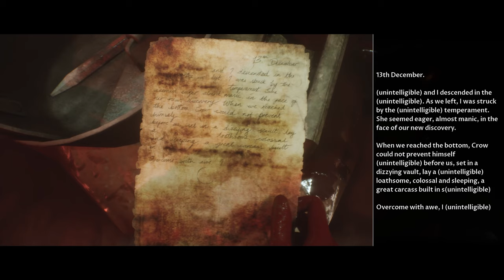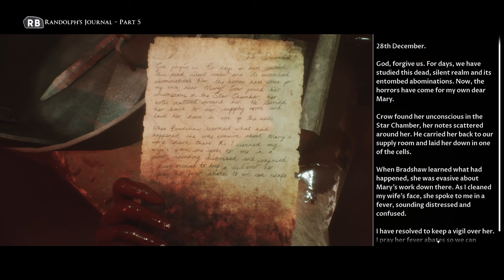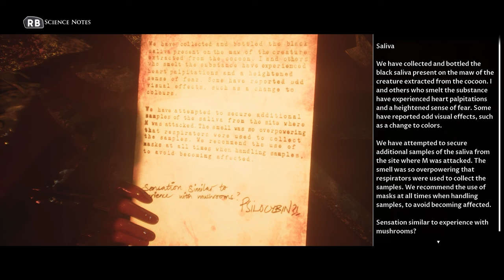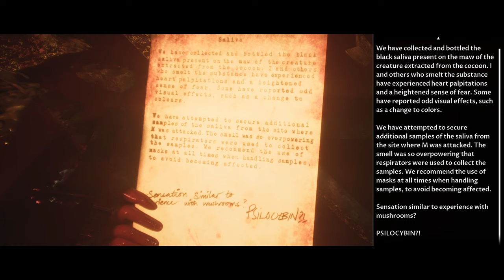Quest Plays The Dark Pictures: House of Ashes (Part 6 - Zoogy)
Lorem Descriptum